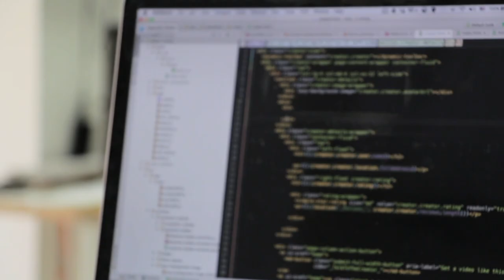Representative Steve Stivers (R-OH)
What Change is Needed In the Patent System

Inventing America Conference 2019